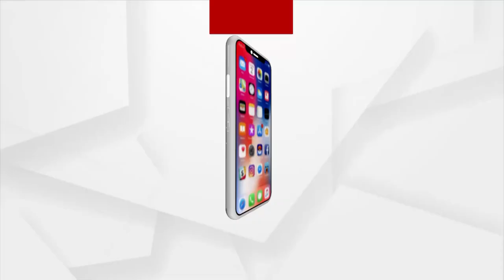Ganjam: Corruption In Construction Work; Admin Mum